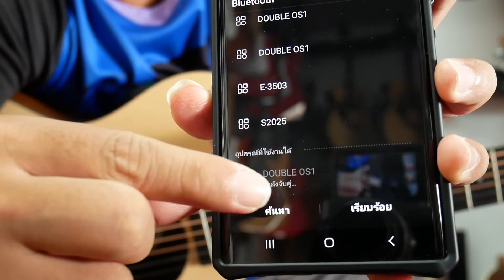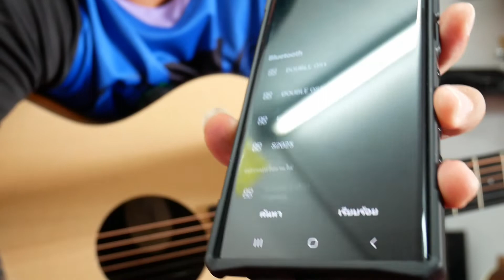Enya EGA X0 ทรานอคูสติก